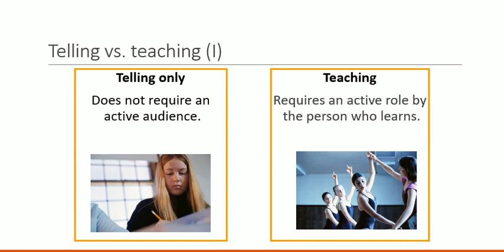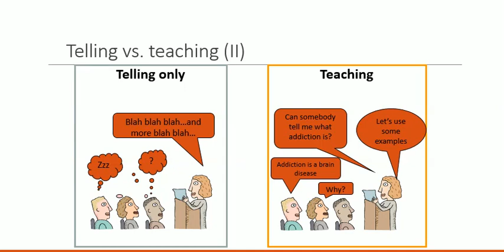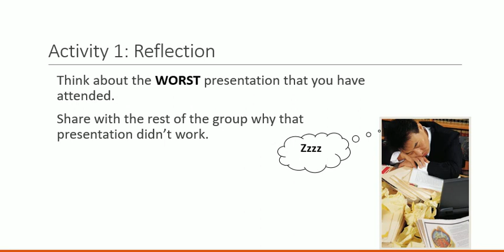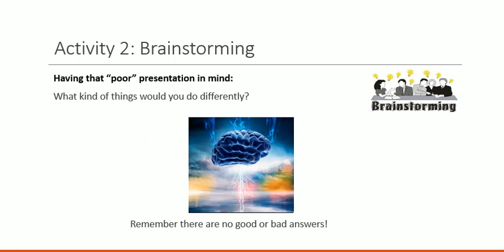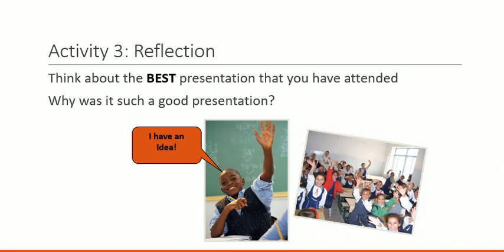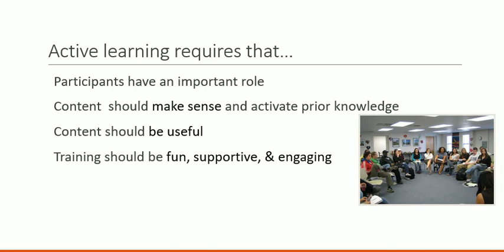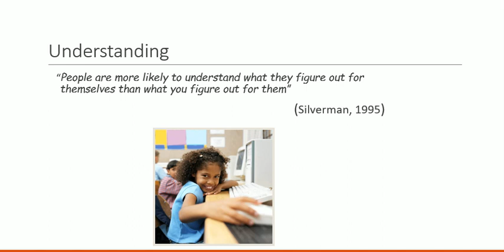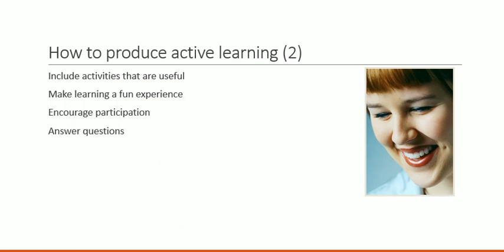Active Learning - The Psychology Behind Learning -Train The Trainer-Urdu-p2 - TheQLGConsultants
This is second part of our train the trainer training series.Urdu Version. It will describe the role of active learning in training environment and how you can engage people in active learning. For previous video visit our youtube channel.
Active Learning is a concept that can be applied in many different settings and to many kinds of people. It makes the development of knowledge interactive, relevant, and useful to those involved in it. Active Learning is a continuous process that requires ongoing assessment and evaluation of its success or failure.

Active learning requires that participants:
Acquire new knowledge and skills
Solve problems during the training
Demonstrate their understanding
Apply their knowledge and skills